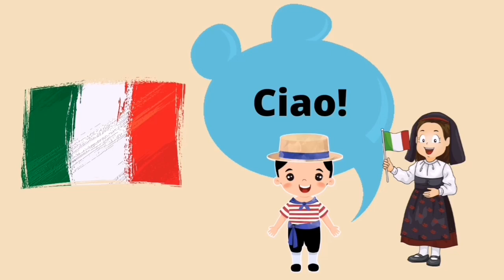Hello to All the Children of the World | United Nations Song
Hello to All the Children of the World

Hello, bonjour, buenos dias
Good day, guten-Tag, konichiwa
Ciao, shalom, do-brey dien

We live in different places from all around the world
We speak in many different ways
Though some things may be different, we're children just the same
And we all like to sing and play

There are children in the deserts and children in the towns
And children who live down by the sea
If we could meet each other to run and sing and play
Then what good friends we all could be

Hello to all the children of the world song
united nations a day in the life of real interpreters,